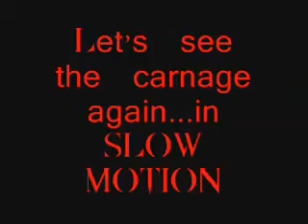Garter Battle Royale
It is strange what men will do for that garter.  Clearly, they have never been married...